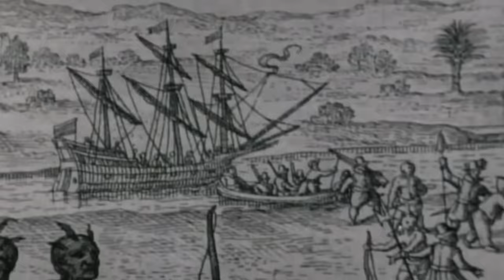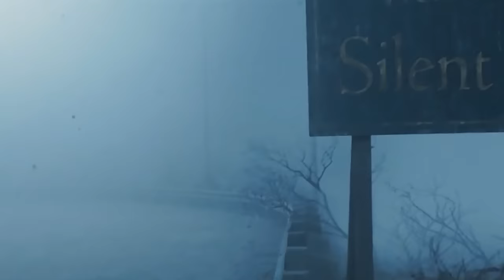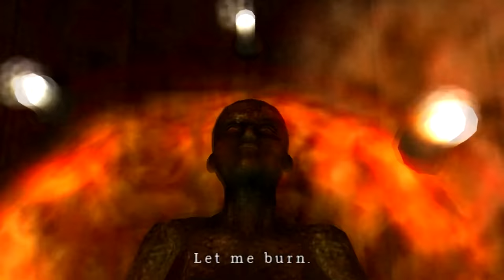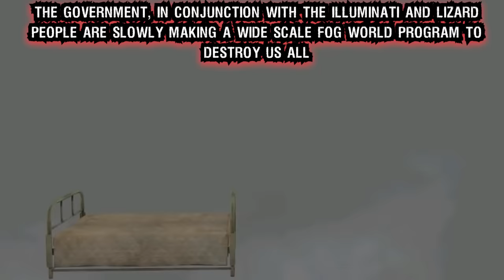Why You Wouldnt Survive Silent Hill’s Fog/Other World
There is more to it all then just Pyramid Head and a few attractive ladies, its about surviving your deepest fears, traumas, and other mental downfalls manifested as terrifying creatures from you and those around you that will ultimately have you NOT surviving.